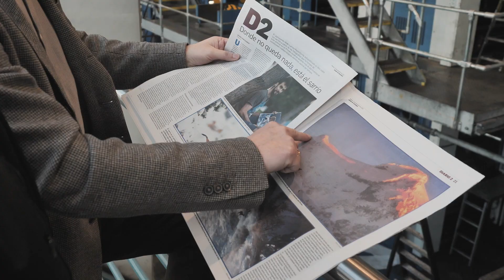Diario de Navarra se renueva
Desde el domingo, un nuevo periódico a todo color. Con más reflexión y análisis. Descubre la nueva mirada de Diario de Navarra.